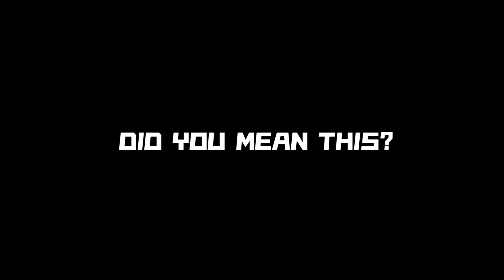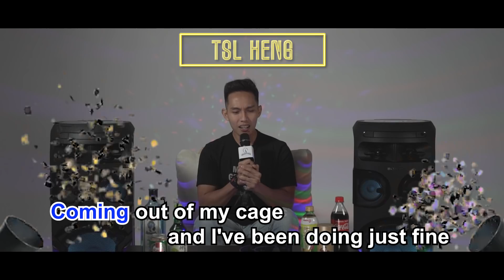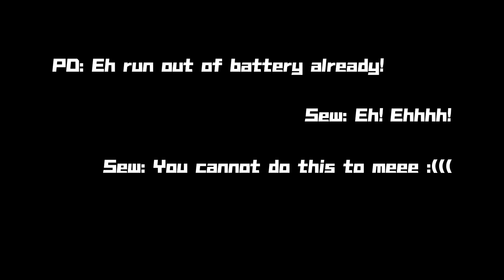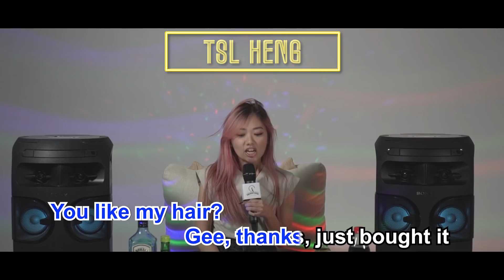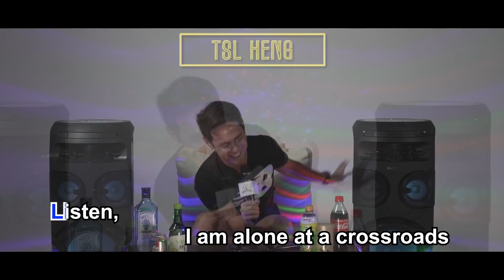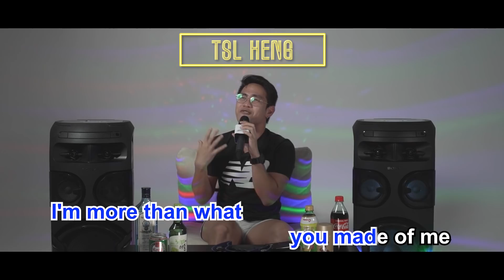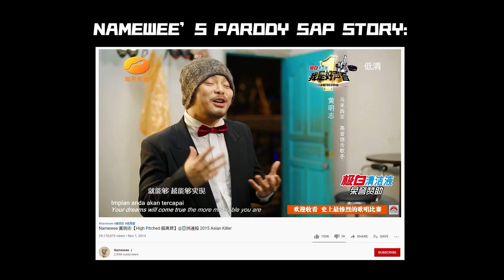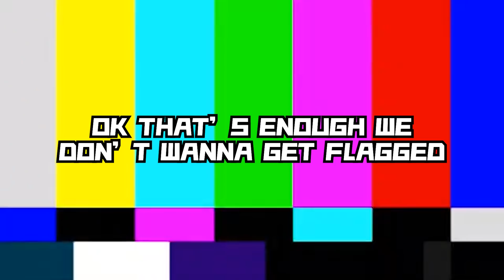Tell Me About It: What We Would Sing If KTVs Were Open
Do you miss KTVs? Because we do!!

On this episode of Tell Me About It, we asked our extremely talented colleagues what they would love to sing their hearts out to once KTVs open.

Filmed by:
Ho Zhi Ying